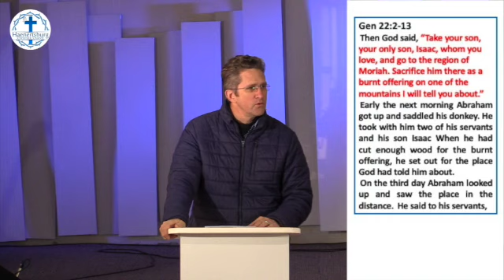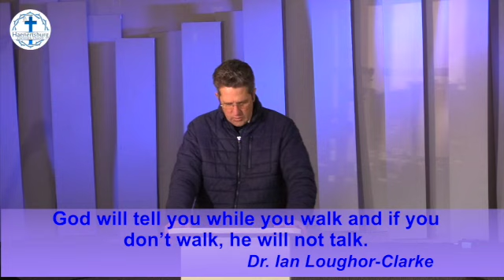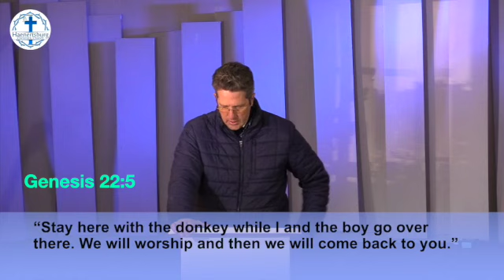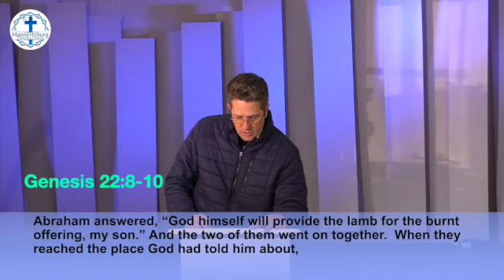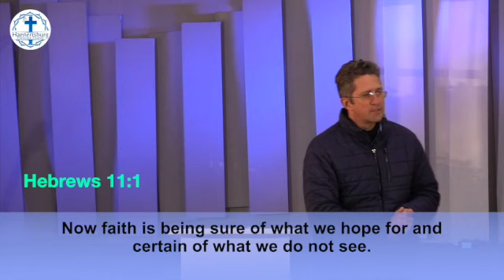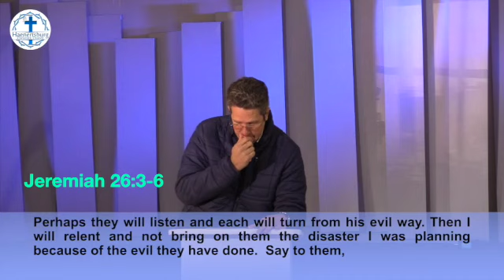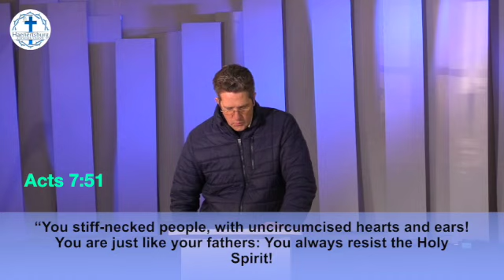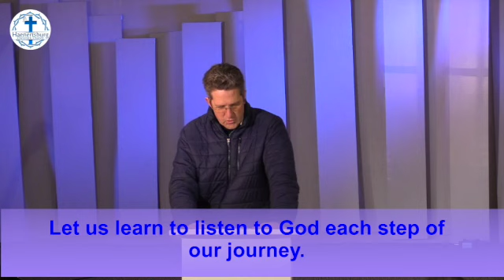Don't stop Hearing from God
A message that helps us understand how important it is to continue to hear the voice of God no matter what situation we are in life or what He said before.  Gen 22:8,  Abraham answered, “God himself will provide the lamb for the burnt offering, my son.” And the two of them went on together.